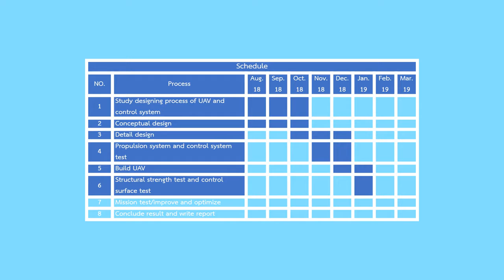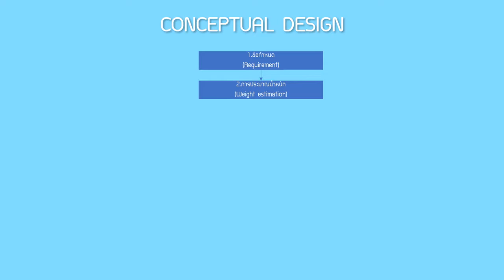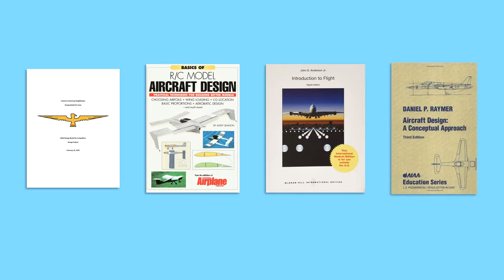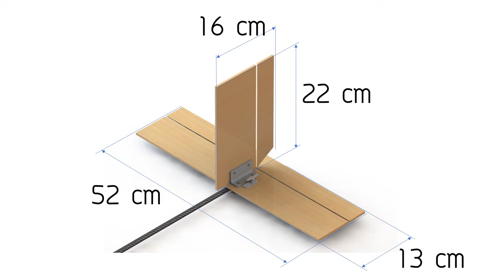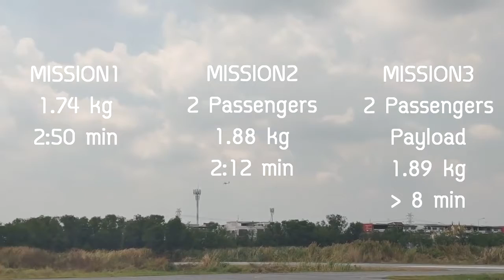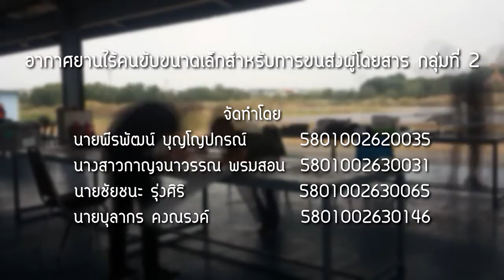AE04/2561 อากาศยานไร้คนขับขนาดเล็กสำหรับขนส่งผู้โดยสารกลุ่มที่ 2